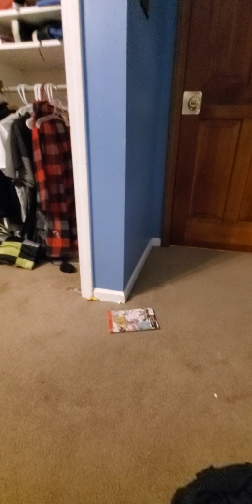February 6, 2020